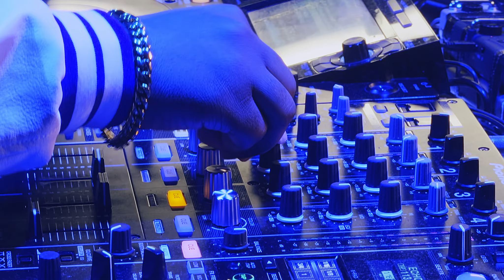Tyler ICU Interview 2024 | What does Mnike Mean? Music banned in Russia and getting used to Fame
Your #1 Platform for Afrobeats, Amapiano & Afrofusion Music Worldwide!  🌏